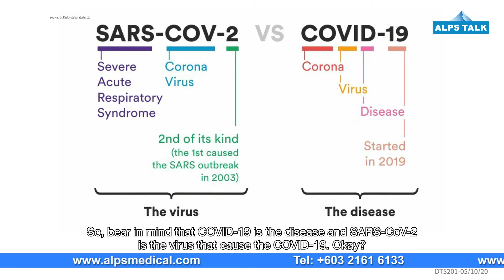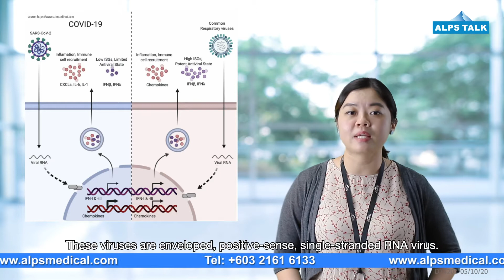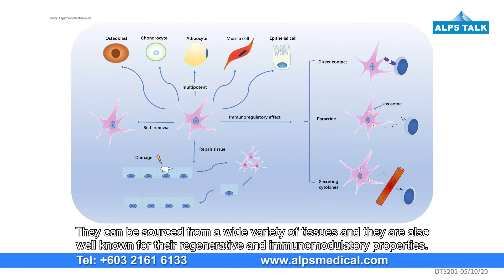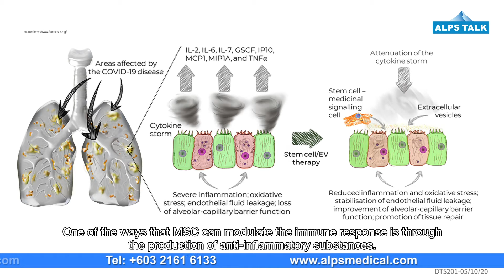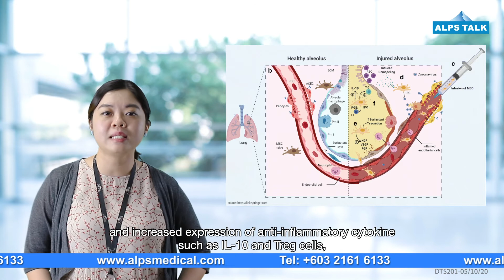MSC in Covid 19 treatment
[ ALPS Talk ] Potential Role of Mesenchymal Stem Cells (MSCs) in COVID-19 Treatment